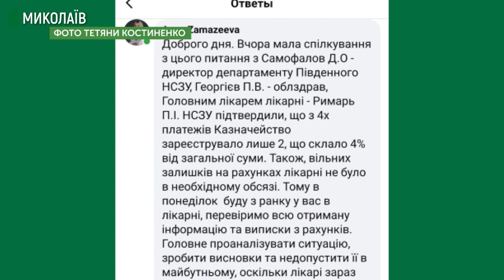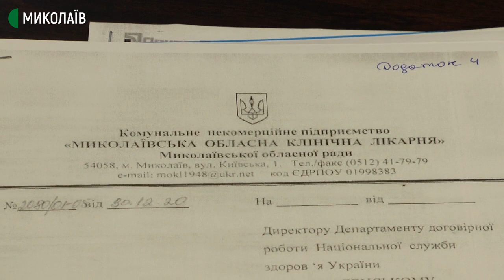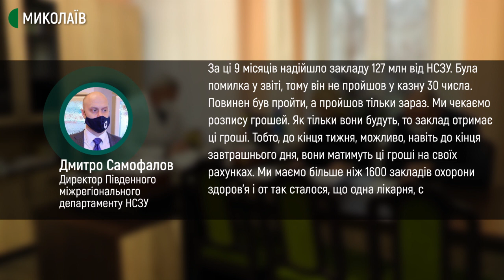Медики КНП "Миколаївська обласна клінічна лікарня" не отримали заробітної плати у грудні 2020 року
Більше семисот співробітників Комунального некомерційного підприємства "Миколаївська обласна клінічна лікарня" залишилися на Новий рік без заробітної платні. В ситуацію втрутилась голова Миколаївської обласної ради Ганна Замазєєва. Разом з заступником голови Миколаївської ОДА Ігорем Кузьміним 4 січня приїхали з’ясувати, хто саме винен у затримці зарплатні.